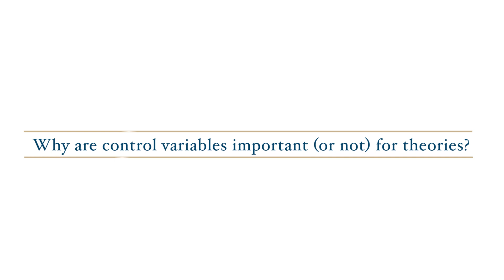Why are control variables important (or not) for theories?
Matt Cronin, Co-Editor in Chief of Organizational Psychology Review, interviews Herman Aguinis.

Bernerth, J. & Aguinis, H. 2016. A critical review and best-practice recommendations for control variable usage. Personnel Psychology, 69: 229-283.